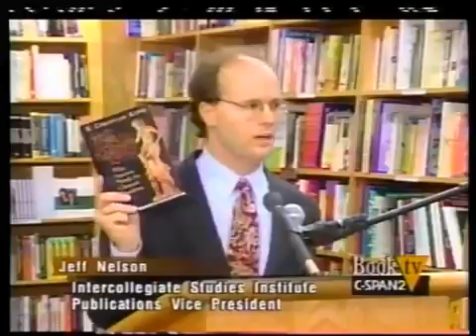[Latin Lecture] On the History of Latin Letters (Part I)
Taken from Wilfried Stroh's Lecture Series Beware – this is no beginner resource. In an exposé of his very own fluent and lucid rhetoric, the famed German .

Ecclesiastical Latin and Classical Latin are two different types of Latin which differ in some aspects, and in this video I will cover these differences. Differently .

 Do you want to learn Latin? Check out the complete set of resources I have developed, that will enable you to reach a good level of practical .